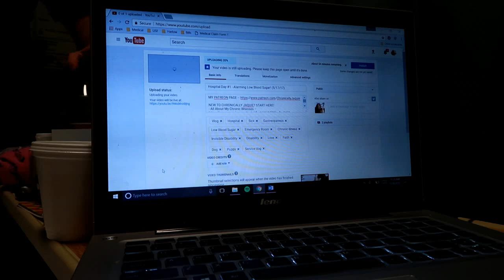Hospital Day #2 – Solving My Starvation (5/18/17)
--- I wear the mask due to my Angioedema and Immunodeficiency, it filters allergens and germs. Learn more in my “All About My Chronic Illnesses” video!

--- This video is for people who are interested in the service dog (SD) process. It goes over laws regarding SDs, who can have a SD, how to get a SD, etc. All my advice regarding SD and SD training are in this video!
--- Harlow’s first airplane ride is documented in this video. It goes over what the process entailed, training tips and advice on how to prepare your service dog for their first plane ride!
--- All the training tutorials I’ve made can be found in this playlist. I will be adding to it whenever possible. There are tricks, tasks and useful skills for pets and service dogs alike!